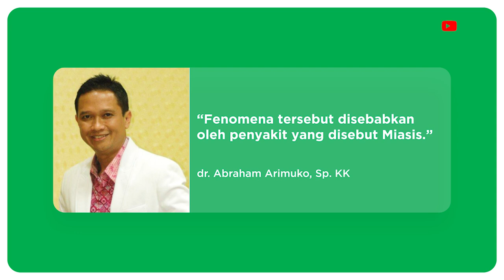Dokter 24 - IH NGERI !! ML JADI GELI KARNA BELATUNG????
Sempat viral di tiktok, video wanita yang mengeluarkan belatung dari vaginanya. Bagaimana bisa yaaa? Yuk kita dengarkan penjelasan dari dr. Grace!